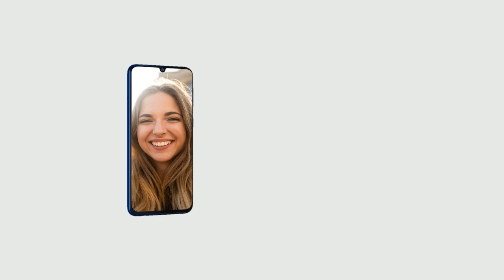Samsung Galaxy M31 Prime - Official Specification | Price | Release Date | Confirmed !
Toh Public, iss video mein hum baat karenge Samsung Galaxy M31 Prime ke baare mein aur janenge iska Specification, Price aur Release Date ke baare mein, agar video pasand ayi toh video ko Like, Share aur Comment jarur karna aur Channel ko Subscribe karna mat bhulna.